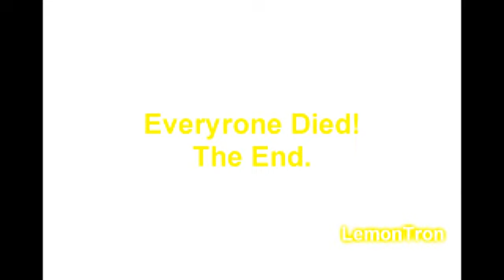Heavy And Solider Have A Good Day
Not being credit to team!